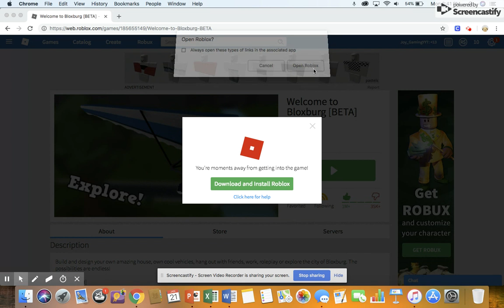24 hour in someones house-Joy Gaming (Bloxburg)